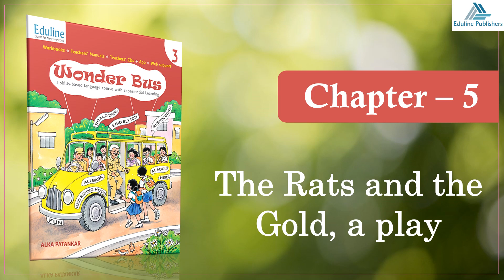WONDER BUS 3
Chapter - 5
The Rats and the Gold, a play

This is the animation part of the chapter, from which the students can learn about the story.
Read out the story again in one go, visit our